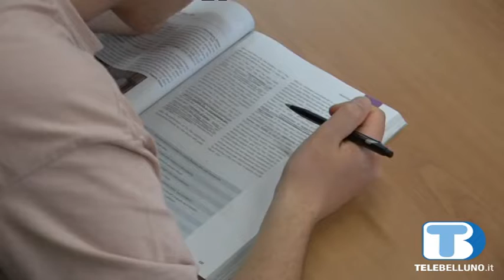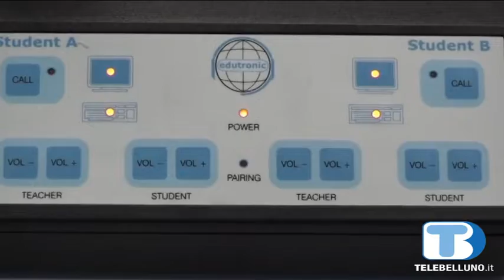Dote Martina Bonavera: un aiuto ai meno abbienti